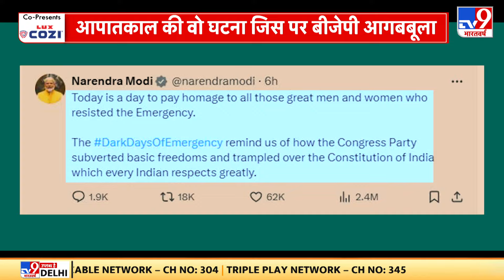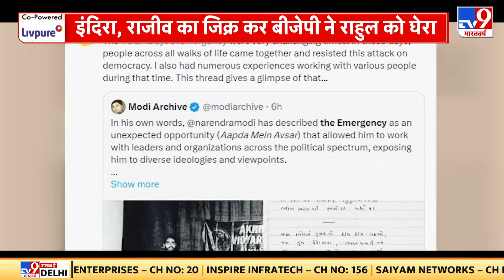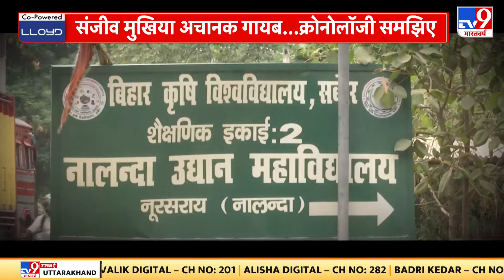Fikr Apki Show : केन्या में जनता पर टैक्स का बोझ बढ़ा तो संसद पर हमला ! | Kenya Parliament Protest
Fikr Apki Show : दिल्ली से पांच हजार किलोमीटर दूर केन्या की संसद की खबर बताते हैं...जहां आज हिंसा,तोड़फोड़ और हत्या तक हुई...केन्या की ये हिंसा महंगाई के खिलाफ हुई...सरकार ने टैक्स बढ़ा दिया तो विरोध करने वाले संसद में घुस गये और हिंसा करने लगे...केन्या की संसद में नया फाइनांस बिल लाया गया, जिसके बाद महंगाई और बढ़ने वाली थी...पिछले कई दिनों से विरोध जारी था...लेकिन इस बिल के पेश होते ही प्रदर्शनकारियों ने संसद पर हमला कर दिया...ये रिपोर्ट देखिए.